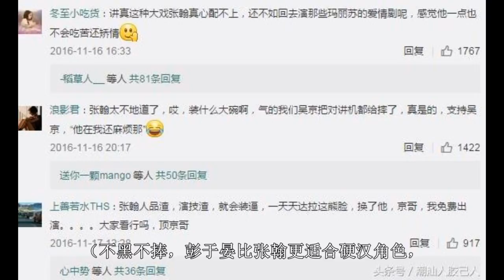吴京/战狼HD中英双字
2017年动作片特殊最好的武侠片谢谢!

近日，有媒體報導，張翰曾經因為一部戲得罪過吳京，那個時候吳京的《戰狼》打算邀請張翰來一起參與演出，因為角色的需求，吳京要求張翰對坦.

11月16日，吳京發了一條微博，頗具火藥味。有網友猜測是他和張翰的事兒。因為吳京和張翰正合拍戰狼2，張翰的氣質，跟吳京確不是很搭，所以兩人.